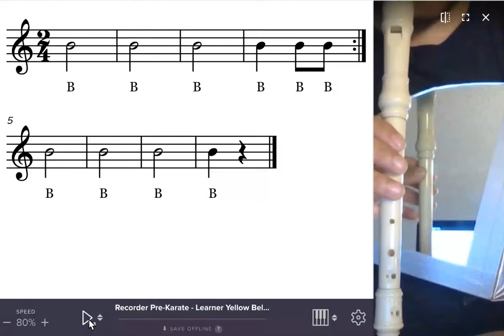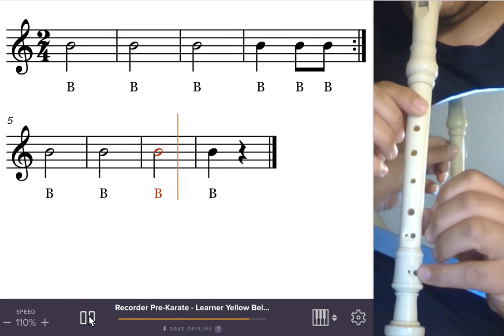Recorder Pre-Karate - Learner Yellow Belt - Follow Along | Soundslice - Edited